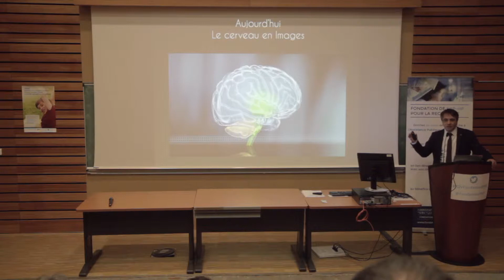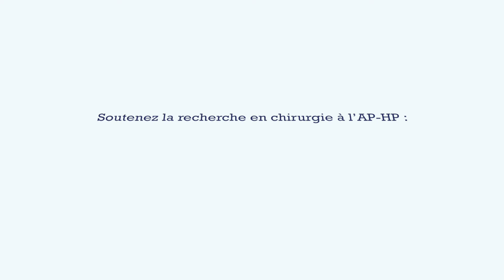Pr Stephane Palfi - RDV#3 Chirurgie et technologies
Pr Stéphane Palfi, neurochirurgien à l’hôpital Henri-Mondor, AP-HP, il travaille sur la thérapie génique contre la maladie de Parkinson, la maladie de Huntington et les troubles psychiatriques.